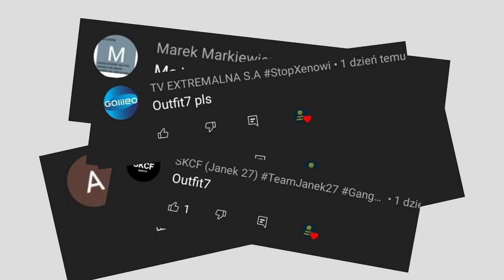Ewolucja loga Outfit7 (2009-2022)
Opis
Cześć! Witajcie w serii ewolucja na moim kanale! Dziś wam pokaże logo Outfit7   jak się zmieniało na przestrzeni lat. Jeśli masz pomysł na kolejny odcinek z tej serii to napisz w komentarzu! Zapraszam do oglądania!

Reżyseria: CD Projekt
Scenariusz: Życie
Montaż: Kolega
Producent: Rockstar